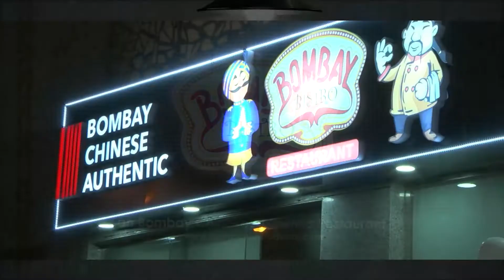Clarity Crystal Studio l Bombay Bistro Restaurant l Event Videography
At Clarity Crystal Studio we team up with your staff at each and every step to portray a unique story about your business that helps to reach more customers in dubai
One such event photography videography we did for Bombay Bistro Restaurant to capture their authenticity and services provided like party, events celebration, and many more. It is an authentic Chinese Cuisine Restaurant.